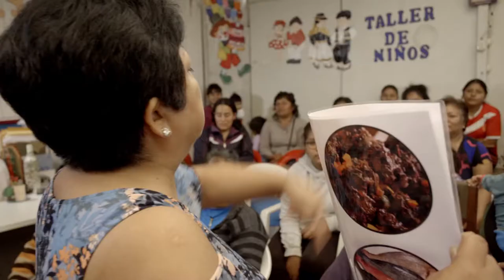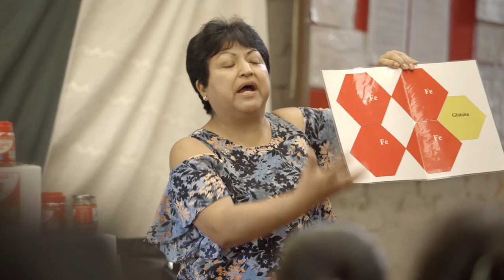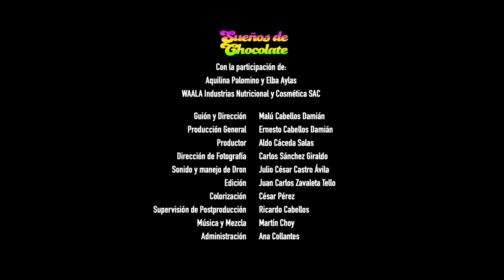Sueños de chocolate| Soñar, innovar y crecer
''Sueños de chocolate'' forma parte de la serie de minidocumentales "Soñar, innovar y crecer", desarrollada por la asociación Guarango Cine y Televisión, beneficiaria del concurso REConociendo la innovación, gestionado por el Programa Innóvate Perú.